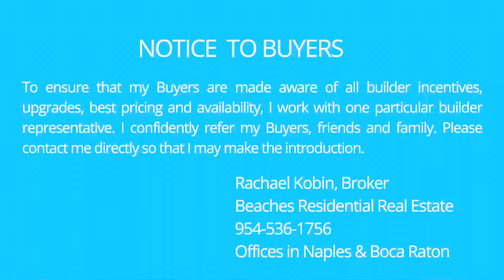Terreno Naples September 2023 Updated Contour Model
Welcome to Terreno Naples, the newest luxury single family home community by Divosta. With over 680 luxurious residences, Terreno Naples has a floor plan for everyone. Terreno by DiVosta offers three homesite options with the largest at 66'. Today we are touring the Contour model from the Scenic Series. The Terreno Scenic Series homesites are 42'. The Contour model of Terreno Naples is the smallest of the Scenic Series. Floor plans range in size from 1,405 square feet to 1,561 square feet. The Contour model offers 2 bedrooms + den with 2 bathrooms and a 2 car garage.  There are many design options available. Terreno Naples offers a 6 acre amenities campus with resort style amenities like a 15,000 square foot grand clubhouse with state of the art fitness center, exercise studio, event hall and more. You will love Terreno Naples 8 pickleball courts, 2 tennis courts, resort style pool with lap lanes and heated spa, fire pit lounge and restaurants.

NOTICE TO BUYERSTo ensure that my Buyers are made aware of all builder incentives, upgrades, best pricing and availability, I work with one particular builder representative. I confidently refer my Buyers, friends and family.